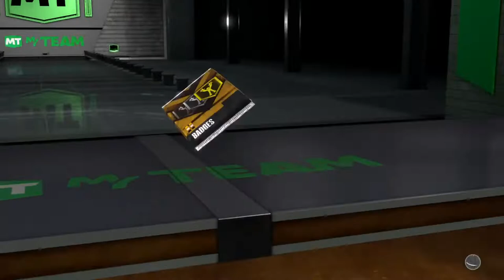Grinding for larry kenon